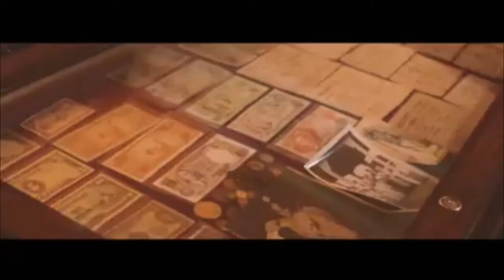ROSALES, PANGASINAN HYMN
The Rosales, Pangasinan hymm headed by hon. Mayor Susan Pagador Casareno and Sanguniang Bayan with department of turism and LGU.

Video: House of Andres